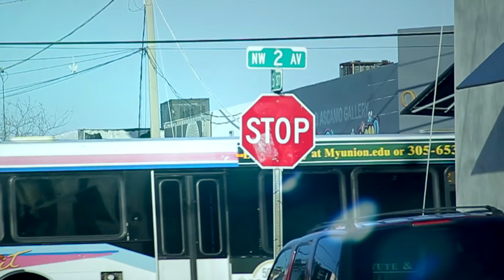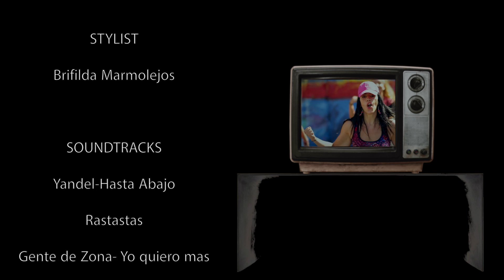Cathy Medina Z Miami/wynwood